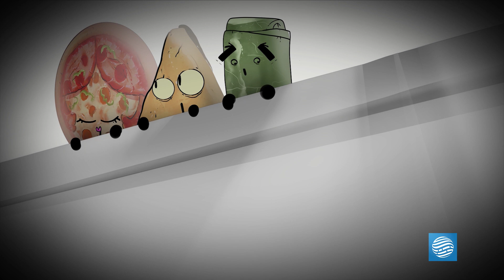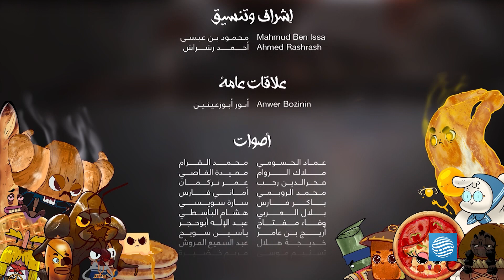طاجين - الحلقة 10